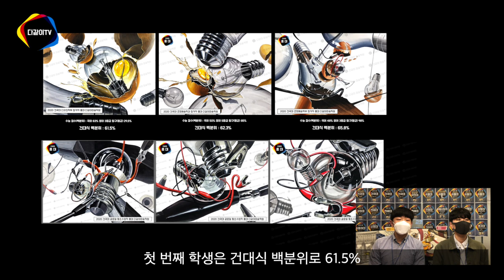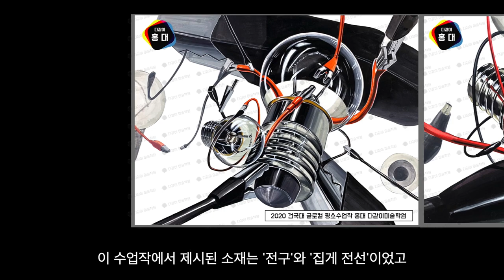[2부]예상 시험문제 99.99%적중! 건대 기초디자인 준비하는 학생은 무조건 보세요!! 평소수업작 + 수능점수 완전 공개!!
안녕하세요 다같이미술학원입니:)
올해부터 확 바뀐 건국대 기초디자인!!
[2부] 건대 합격생 기초디자인 평소수업작 + 수능점수 완전공개!!

1부:최종합격 7명 합격작
+ 예비6번 1명 재현작 모두 공개합니다!

2부: 최종합격생 성적 및 예비합격생백분위
+ 평소수업작 및 예상시험작 공개!